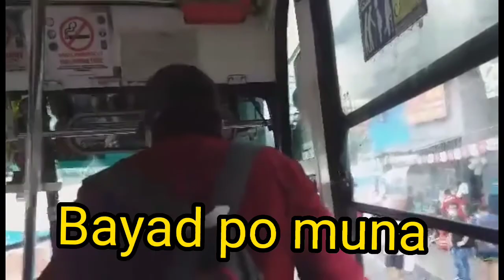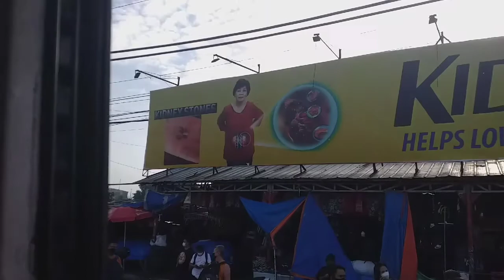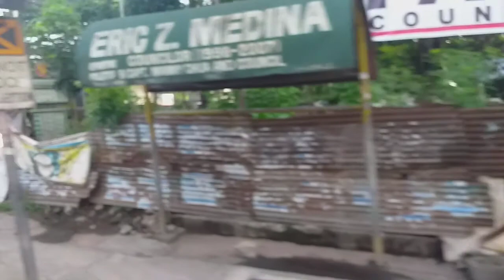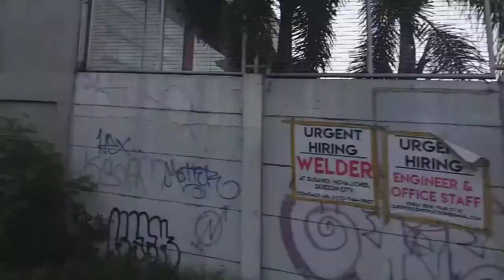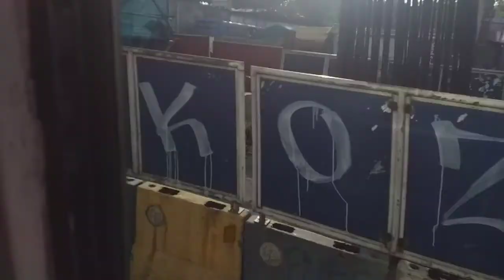Magkano Pamasahe mula Kamuning papuntang SM Fairview | Commonwealth Ngayon | Bus Ride Commute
Bus Ride from Kamuning to Sm Fairview
Ordinary Bus Fare = P35.00
Aircondition Bus = P45.00